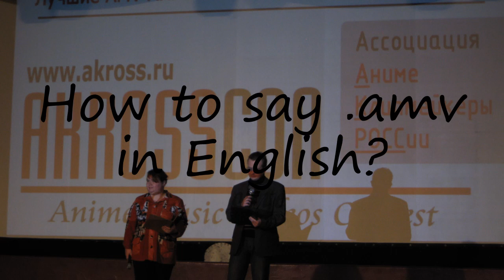How to pronounce .amv?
How to pronounce .amv? say .amv! How to say .amv. How to pronounce .amv correctly.  Learn the pronounciation .amv! Expand your vocabulary, learn .amv word. Use this free pronunciation guide to practice words at a time. Learn for free. Thank you for viewing, please like or subscribe! hoe om te sê, si të thuash, እንዴት እንደሚናገር, wie sagt man, comment dire, come dire, como dizer, как сказать, nasıl denir, cómo decir, 怎么说,